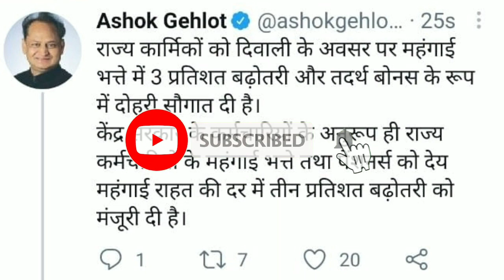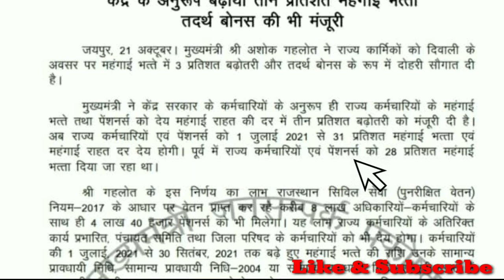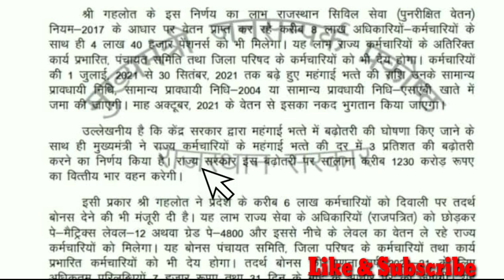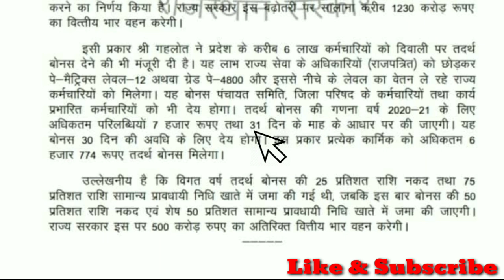महंगाई भत्ता जुलाई 2021 राजस्थान || दिवाली पर तदर्थ बोनस की घोषणा | Da july